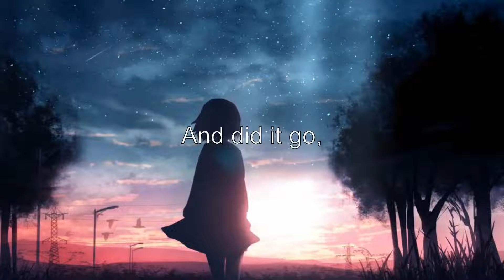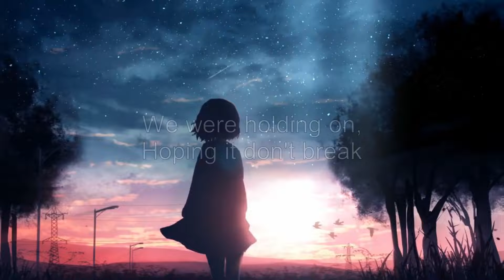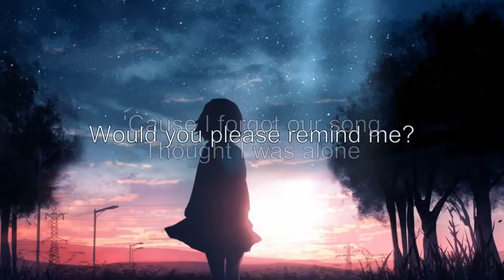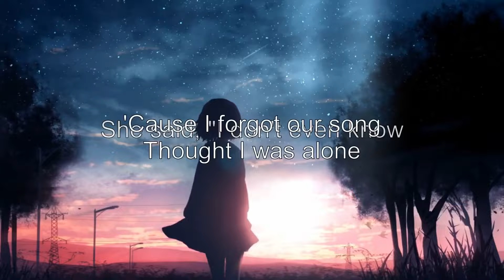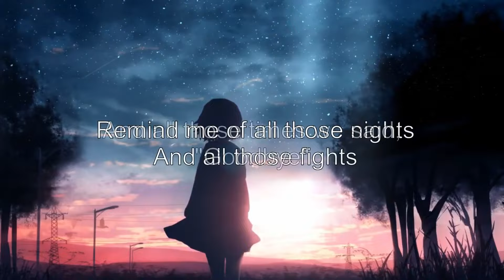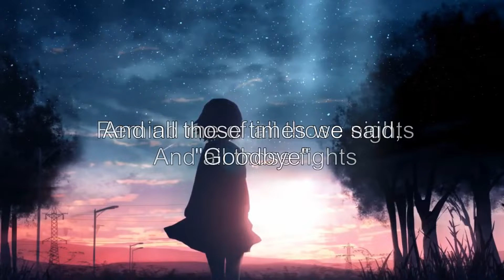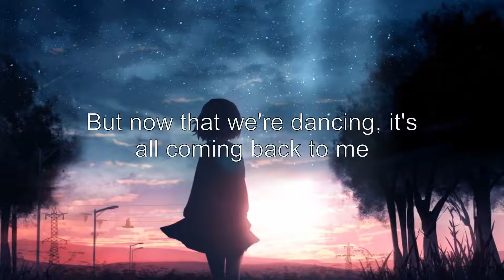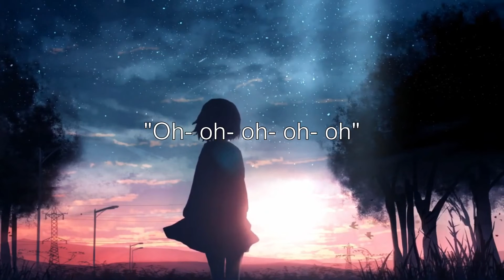Tom Grennan | Remind Me | Nightcore Lyrics | 1 Hour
Song- Remind Me
Singer- Tom Grennan
Lyrics-
Millions of hours become days
Your pictures, they keep me awake
I was trying to find ya, see if the love was still the same
Visions of us that don't fade
We were holding on, hoping it don't break
But now that we're dancing, it's all coming back to me
There was something good we lost along the way (oh yeah, yeah)
And the melody is just not quite the same
I said, "I can't sing along
'Cause I forgot the song
So how does it go?
Could you please remind me? (Please remind me)
She said, "I don't even know
'Cause I forgot our song
Thought I was alone
Would you please remind me? (Please remind me)
Will you please remind me?" (Please remind me)
And did it go, "Whoa-oh-oh-oh-oh"?
Or did it go, "Oh-oh-oh-oh-oh"?
I think it went, "Oh-oh-oh-oh-oh"
Oh, could you please remind me?
I needed the time to find me
I made a mistake and I'm sorry (whoa-oh-oh)
If we try this again, I promise that I will never leave (no I won't)
Remind me of all those nights
And all those fights
And all those times we said, "Goodbye"
All I'm asking is "why?"
Would you please remind me?
did it go, "Whoa-oh-oh-oh-oh"?
Could you please remind me?

Show- Unknown

Character- Unknown